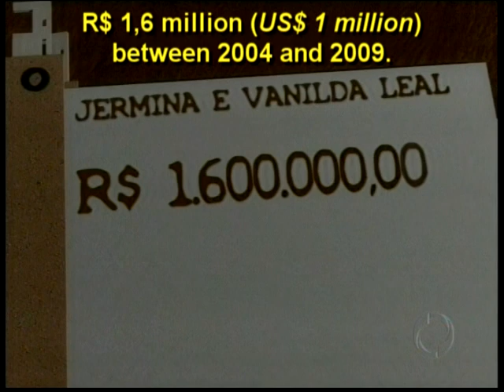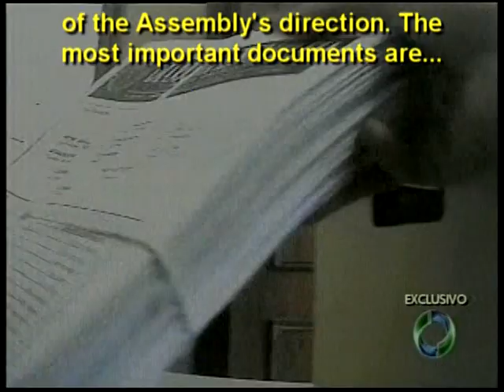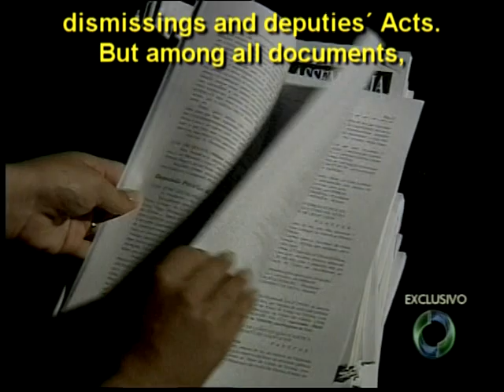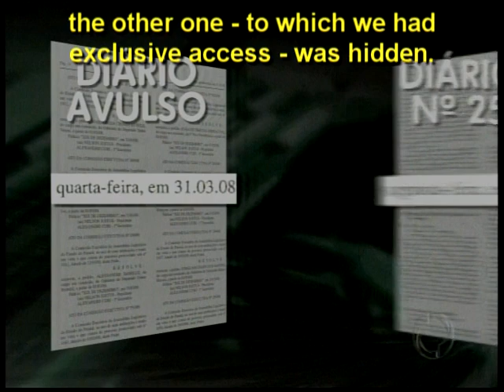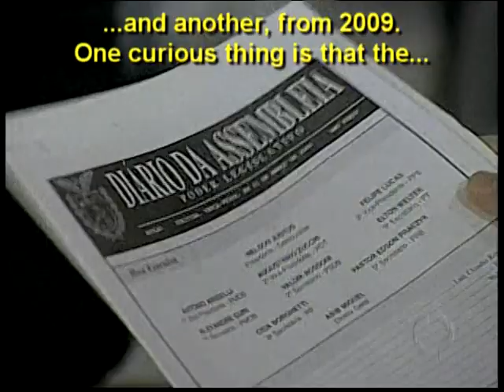Assembly hides public documents (VT 01)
Paraná TV Second Edition. Originally broadcasted on March 15th, 2010 (monday).

The Legislative Assembly of Paraná State has announced the reregistration of all employees. It is a step forward in direction to a project that will make the Legislative power´s Acts transparent. But if the Assembly keeps the practice of printing secret diaries, the project may fail. Paraná TV beggins today to
exhibit a series of exclusive stories, which resulted from an year of work from RPC-TV and Gazeta do Povo's journalists. In the series you will be able
to see why secret diaries jeopardize any attempt of transparency in the Assembly and facilitates the embezzlement of public money.

The series Diários Secretos (Secret Diaries) has provoked the biggest transformation in the history of the Legislative Assembly of the State of Parana, which represents 10 million inhabitants. The series is the result of a creation of a database that took over two years to be built, and was based on the integration newspaper-TV-internet and the collaborative journalism. The outcome is a series of reports unveiling a millionaire scheme with public money, which took at least 30,000 people to the streets to protest against political crimes. The work has also been awarded with the most important journalism award in Brazil.

RPC-TV and Gazeta do Povo newspaper. Curitiba City, Paraná State, Brazil.